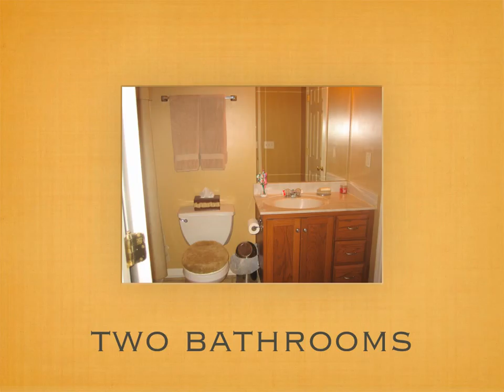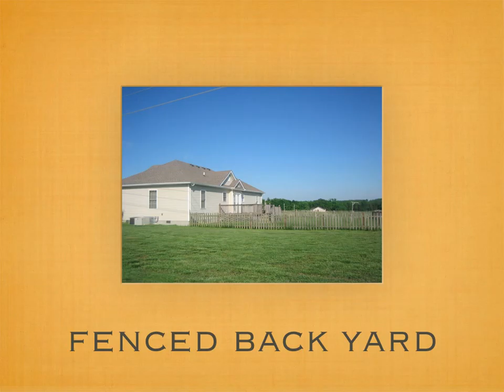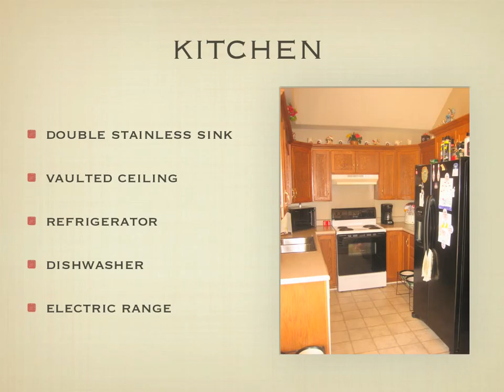KeyNote Presentation for 100 Kims Ct,Russelville,Ky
Beautiful 3/2 Home in Russelville Ky MLS#118384